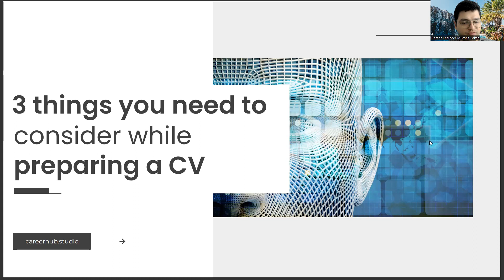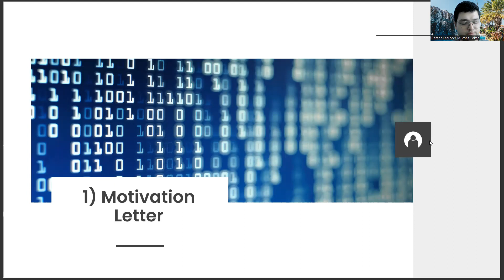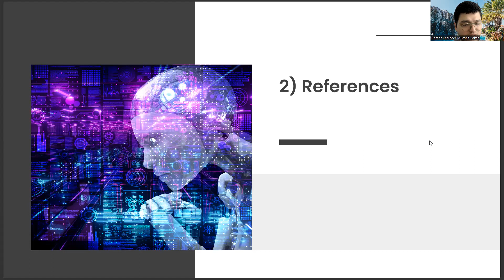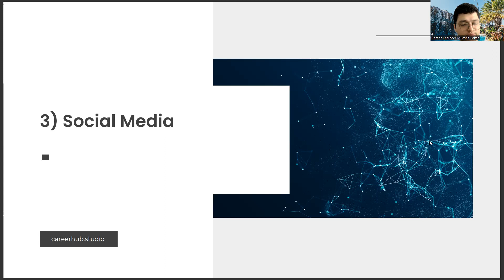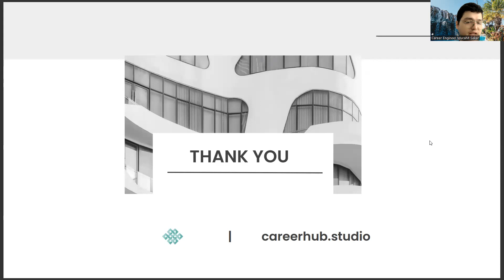3 Things You Need to Consider to Prepare a Good Resume (CV) in Department of Textile Engineering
bajaj hindustan share price,
textile engineering admission 2023,
bteb,
biomedical engineering,
diploma in textile engineering result 2023,
textile designing course,
buft,
টেক্সটাইল ইঞ্জিনিয়ারিং,
pabna textile engineering college,
textile engineering college,
textile technology,
what is textile engineering,
textile engineering salary,
textile engineering colleges,
diploma in textile engineering,
textile engineering jobs,
textile industry,
textile engineer,
textile meaning,
textile engineering courses,
textile engineering college admission,
industrial engineering,
textile design,
textile engineering subjects,
chemical engineering,
mechanical engineering,
civil engineering,
government college of engineering and textile technology,
textile engineering syllabus,
butex,
iit delhi,
টেক্সটাইল ইঞ্জিনিয়ারিং,

Textile science
Textile technology
Textile manufacturing
Textile design
Textile testing
Textile chemistry
Textile mechanics
Textile materials
Textile innovation
Textile production
Textile machinery
Textile fibers
Textile structures
Textile machinery design
Textile processing
Textile quality control
Textile dyeing
Textile printing
Textile finishing
Textile sustainability
Textile recycling
Textile reuse
Textile waste management
Textile environmental impact
Textile pollution
Textile biodegradability
Textile circular economy
Textile life cycle assessment
Textile product development
Textile prototyping
Textile innovation strategies
Textile design software
Textile automation
Textile robotics
Textile sensors
Textile smart fabrics
Textile wearables
Textile e-textiles
Textile nanotechnology
Textile 3D printing
Textile medical applications
Textile biotechnology
Textile composites
Textile energy harvesting
Textile protective gear
Textile fashion
Textile apparel
Textile home furnishings
Textile automotive applications
Textile geotextiles
Textile filtration
Textile insulation
Textile acoustic applications
Textile lighting applications
Textile agriculture applications
Textile construction applications
Textile aerospace applications
Textile marine applications
Textile transportation applications
Textile logistics
Textile supply chain
Textile sourcing
Textile purchasing
Textile cost optimization
Textile production planning
Textile production scheduling
Textile process optimization
Textile lean manufacturing
Textile quality assurance
Textile product testing
Textile product certification
Textile health and safety
Textile regulatory compliance
Textile standards and specifications
Textile intellectual property
Textile patents
Textile trademarks
Textile copyrights
Textile trade secrets
Textile business strategy
Textile market analysis
Textile consumer behavior
Textile branding
Textile advertising
Textile sales promotion
Textile distribution channels
Textile customer relationship management
Textile e-commerce
Textile omnichannel
Textile retailing
Textile merchandising
Textile store design
Textile digital marketing
Textile social media marketing
Textile influencer marketing
Textile content marketing
Textile search engine optimization
Textile pay-per-click advertising
Textile email marketing

Career development,
Career planning,
Job search,
Career advice,
Career coaching,
Career advancement,
Career growth,
Career success,
Career goals,
Career satisfaction,
Professional development,
Personal branding,
Resume writing,
Cover letter writing,
Networking,
Interview skills,
Job interview tips,
Job applications,
Job interviews,
Job offers,
Job negotiations,
Salary negotiations,
Career change,
Career transition,
Career pivot,
Job satisfaction,
Workplace culture,

Artificial Intelligence,
AI,
Machine Learning,
Deep Learning,
Neural Networks,
Robotics,
Automation,
Data Science,
Natural Language Processing,
Computer Vision,
Chatbots,
Voice Assistants,
Big Data,
Predictive Analytics,
Reinforcement Learning,
Decision Trees,
Computer Science,
Algorithm,
Analytics,
Business Intelligence,
Cognitive Computing,
Cybersecurity,
Ethics,
Future,
Industry 4.0,
Intelligent Automation,
Internet of Things,
Knowledge Management,
Predictive Modeling,
Quantum Computing,
Smart Technology,
Augmented Intelligence,
Cloud Computing,